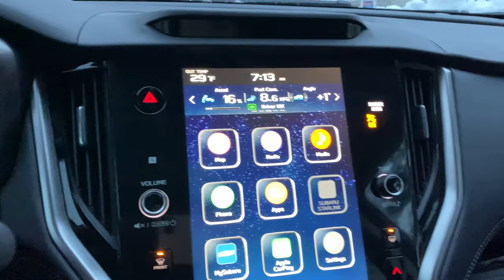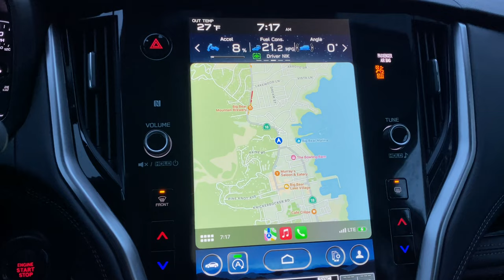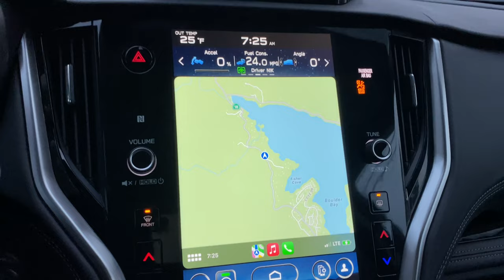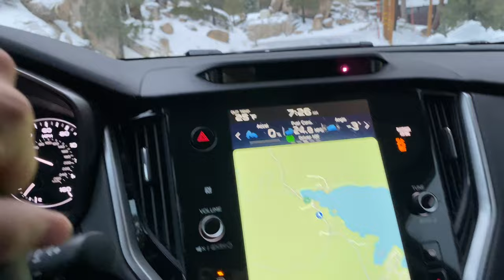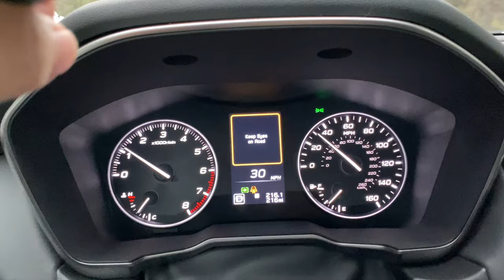The snowfall Aftermath for Big Bear Lake, CA. Snow Drive around lake. So gorgeous out here 11/3/2022